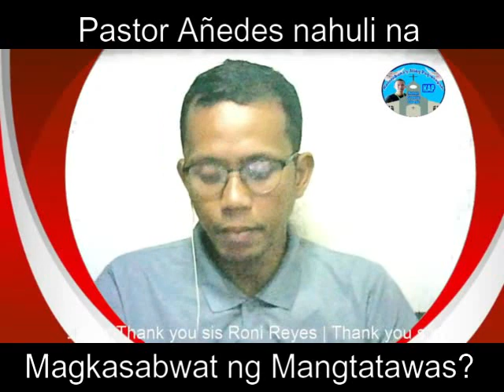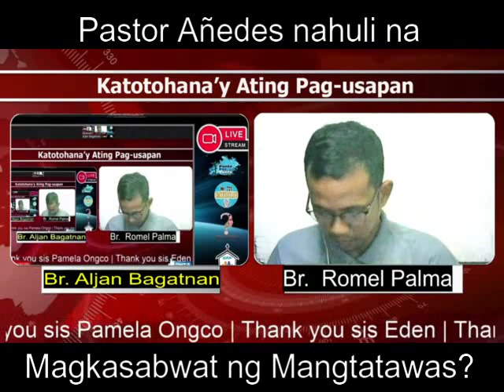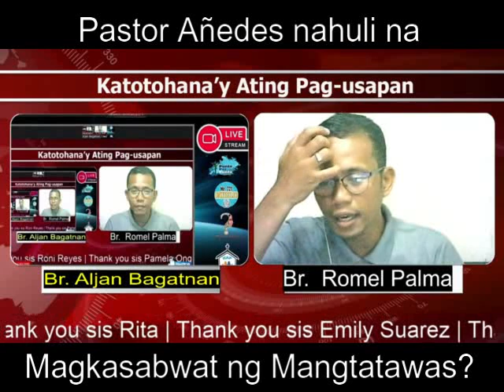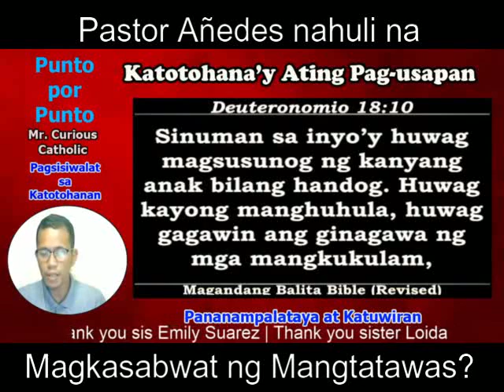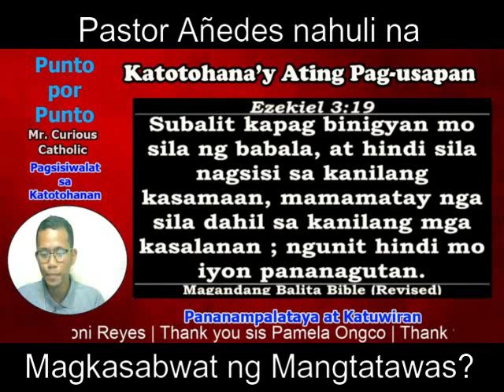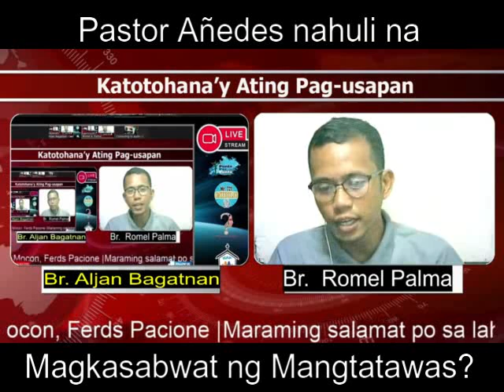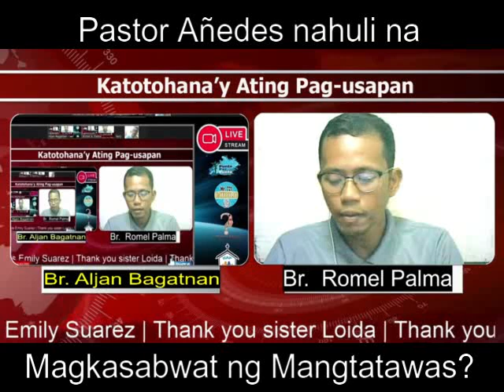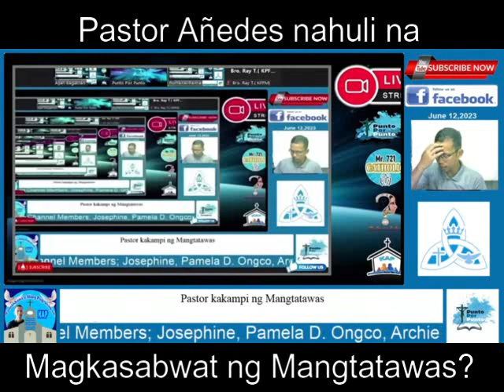Pastor Añedes nahuli na kasabwat ng Mangtatawas?